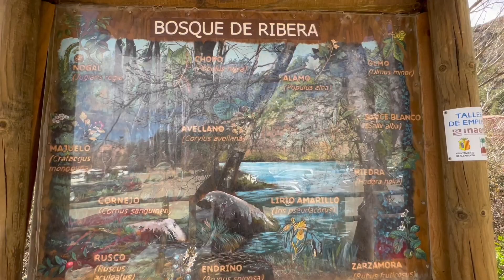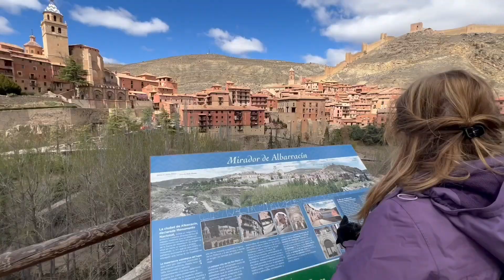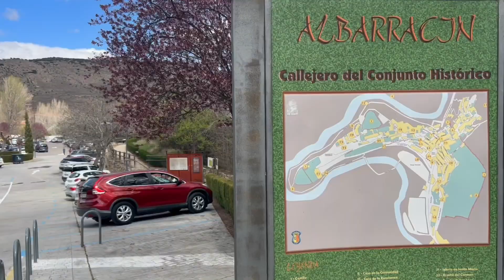ALBARRACIN (Teruel) por la senda del Guadalaviar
Hoy proponemos una ruta  de casi 6 km  para
Disfrutar del entorno natural de Albarracín, dando un agradable paseo junto al río Guadalaviar y recorrer el paseo fluvial que hay junto al meandro excavado por el río a su paso por la localidad, pasearemos por el casco histórico de Albarracin y subiremos  a las murallas de su castillo  todo en menos de 3 horas

Salimos de los aparcamientos que hay a la entrada de la localidad
Con un espectacular casco histórico, Albarracín nos espera a 1182 metros de altitud. Declarado Conjunto Histórico-Artístico desde 1961,
Actualmente está propuesta por la UNESCO para ser declarada Patrimonio de la Humanidad.

Hoy vamos a recorrer una de las rutas más cercanas a Albarracín. El Sendero del Río Guadalaviar o paseo fluvial del rio guadalaviar en Albarracin

Una ruta apta para todos los públicos y además muy recomendable.
Es una ruta circular que rodea Albarracín a través de las orillas del Río Guadalaviar.
Los paisajes y las vistas de Albarracín que se observan mientras caminas son diferentes, pues verás la parte menos conocida de la ciudad, pero no por ello menos bonita.
Las vistas de las murallas y contrafuertes, la Torre de Doña Blanca, las casas, así como sus huertas y norias o el Molino de Rey, donde termina la ruta, son los puntos más destacados
Visitar el Camino del Parque fluvial del Río Guadalaviar es una actividad que complementa muy bien la visita a Albarracín.
Sales del casco urbano para sumergirte en un paisaje de chopos, bordeando el río, todo con la ciudad de Albarracín de fondo.
Aunque no hay mucha dificultad en el recorrido, no encontramos ningún camino asfaltado ni con tablillas, sino tramos de tierra y piedras, escaleras de bastante altura, puentes colgantes y pasarelas colgadas de las rocas.
Eso sí, aunque parezca mucho, toda la infraestructura es segura y no da sensación de peligro.

A través de la ruta, y si tenemos algo de suerte y paciencia, podremos observar algunos de los animales que habitan en el ecosistema del Parque Fluvial.

Que  nace para la conservación y estudio de la biodiversidad de los ríos, además de reaprovecharlos como un importante motor de desarrollo del siglo XXI.

Todos los ríos y la infinidad de barranqueras, arroyos, surgencias, etc. conforman un valioso patrimonio natural de enorme diversidad e interés, pero también suponen un patrimonio histórico y antropológico del que podemos hallar restos de su legado en forma de molinos, acequias o azudes.

Albarracín es una localidad y municipio de la provincia de Teruel, en la comunidad de Aragón. La ciudad está rodeada por un imponente cinto de murallas que culminan en el castillo del Andador, envuelto por la generosa naturaleza de la Sierra de Albarracín. Antigua capital de un reino de taifas ha sabido conservar su sabor islámico y medieval.
El encanto de Albarracín reside sobre todo en el trazado de sus calles adaptadas a la complicada topografía del terreno.La Ciudad de Albarracín es Monumento Nacional desde junio de 1961 y en 1996 recibió la medalla de oro al mérito en las bellas artes. Cuenta con abundantes monumentos, como la Iglesia de Santa Maria, la Catedral y el Palacio Episcopal.

 Y lo primero que sorprende al llegar a la ciudad es su imponente muralla fortificada que corresponde a tres momentos de construcción distintos. El Alcázar y la Torre del Andador corresponden al siglo X. En el siglo XI, los reyes taifas construyeron las murallas que rodean el arrabal de la Engarrada. Por último, después de la Reconquista los reyes de Aragón erigieron nuevos tramos de muralla y la mayoría de los fuertes y torres que se conservan.

El Castillo de Albarracín tiene origen árabe y en un primer momento fue Alcázar. De hecho, también es conocido como el Alcázar de Albarracín. Su situación sobre un peñasco hizo que fuera una fortaleza inexpugnable durante varios siglos. Fue con la llegada de Pedro III de Aragón que el castillo fue conquistado y reconstruido. Es el edificio más alto del casco urbano y hoy en día conserva su estructura por lo que podemos hacernos una idea de las dimensiones que tenía. En el interior hay excavaciones arqueológicas donde se han encontrado restos de las épocas romana y musulmana. El castillo está considerado Bien de Interés Cultural y fue declarado Monumento histórico-artístico.

la casa de la Julianeta, uno de los lugares más icónicos y de los más fotografiados.  data del siglo XIV y llama la atención por su forma y porque da la sensación de desequilibrio. No es una casa señorial sino una auténtica casa de la época hecha a base de yeso y madera.
La imagen más fotografiada la obtenemos desde el Portal de Molina, desde donde podemos apreciar la forma irregular de esta famosa vivienda.
La casa fue rehabilitada y actualmente alberga un taller de artistas.